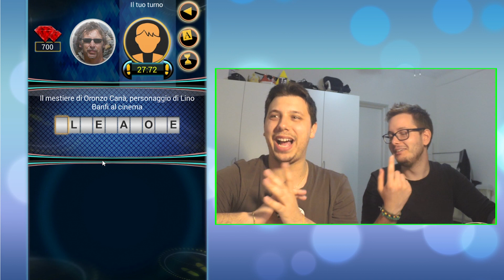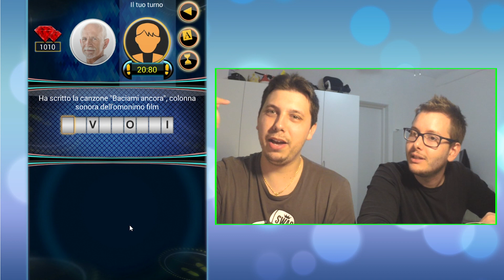CADUTA LIBERA!! Jovanotti ci ELIMINA!!